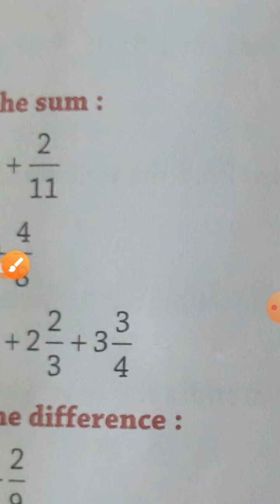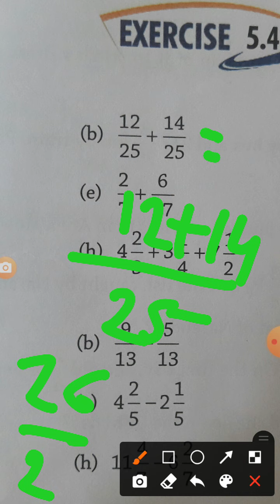Mathematics //Class 6th// ex 5.4(Fraction)